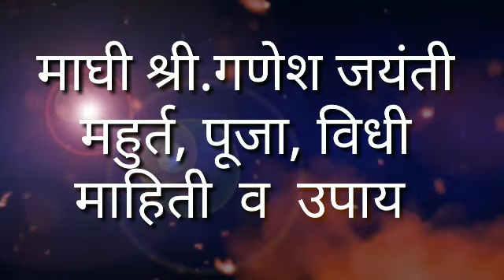माघी गणेश जयंती संपूर्ण पुजा विधी व पुजेची शुभ मुहूर्त Maghi Ganesh Jayanti 2021 Puja Vidhi Marathi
गणेश जयंती
माघी गणेश जयंती
गणेश जयंती
गणेश जयंती संपूर्ण पुजा विधी
माघी गणेश जयंती संपूर्ण पुजा विधी
Maghi Ganesh Jayanti 2021
Ganesh Jayanti 2021
Ganesh Jayanti 2021
Puja Vidhi Marathi